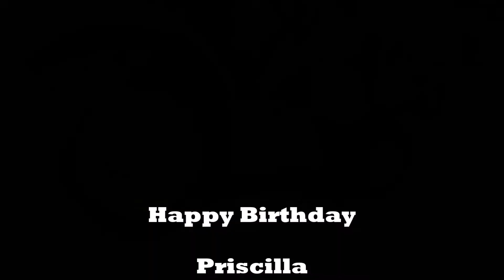Priscilla Birthday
Description